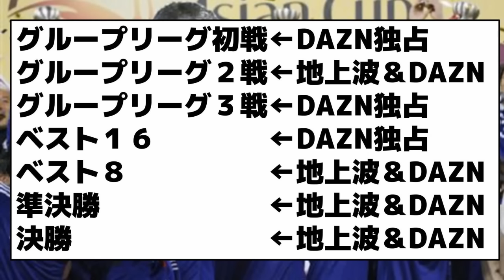【アジア杯の視聴方法が話題】アジア杯の放送局発表、ネットは悲鳴の声が続出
このページにはプロモーションが含まれています
アジアカップ見るならDAZN
DAZN for docomo

【DAZN配信予定のAFCアジアカップ日本戦スケジュール】
・ 1/14：日本 vs ベトナム (DAZN独占)
・ 1/19：イラク vs 日本
・ 1/24：日本 vs インドネシア (DAZN独占)
・ 1/28 or 1/29 or 1/31：ラウンド16 (DAZN独占)※
・ 2/2 or 2/3：準々決勝※
・ 2/6 or 2/7：準決勝※
・ 2/10：決勝
※日程はグループステージ通過の順位により決定